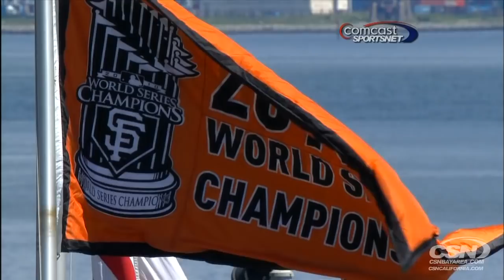Ashkon & Bailey - "Feeling Like a Giant" - OFFICIAL VIDEO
Ashkon and Bailey's 2011 San Francisco Giants Anthem - "Feeling Like a Giant".  From the producers of Comcast SportsNet Bay Area's web series Directed by Matt Straus and Jason Cohn.  Edited by Matt Straus.  Cinematography by Vinny Minton and Clay Kempf.  Motion graphics and effects by Anthony Reyna.